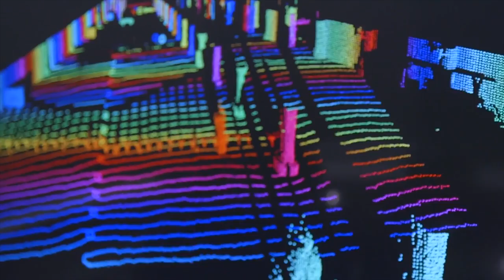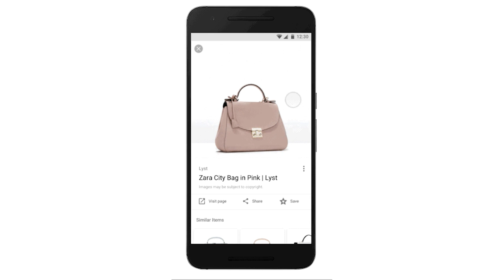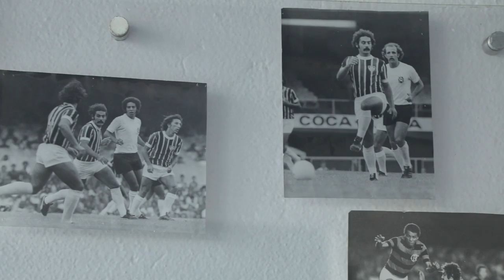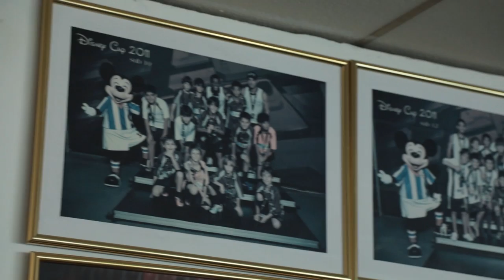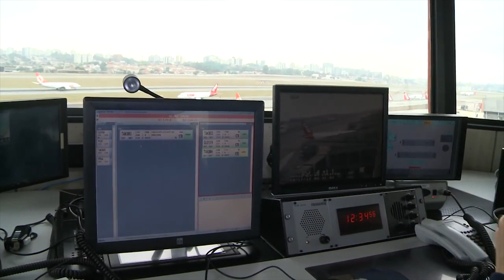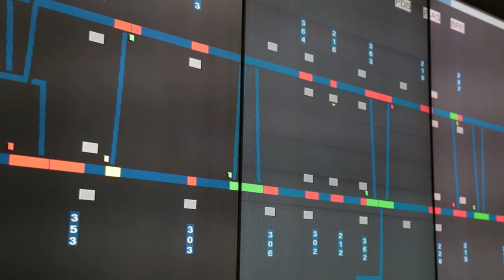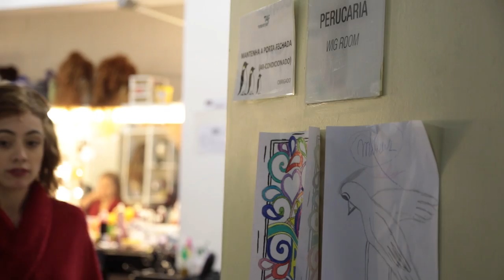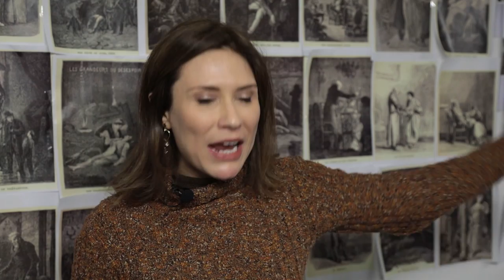#004 - Programa Foco & Gestão com Sulivan França - 06/05/2017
Apresentado pelo presidente da SLAC Coaching, Sulivan França, essa edição do programa Foco & Gestão foi exibida na Record News dia 06/05/17.